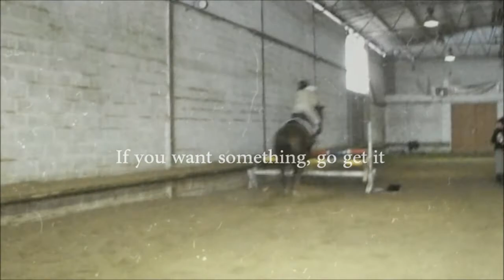You got a dream; you gotta protect it.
I made the audio, so don't steal it! If you want to use it, just give me a credit. I don't have any recent clips of Allegro, so I decided to do a video with old clips. I know it's not good, but I was bored. Internet connection went down on Saturday and it came back today, so I didn't have it for 2 days.:/